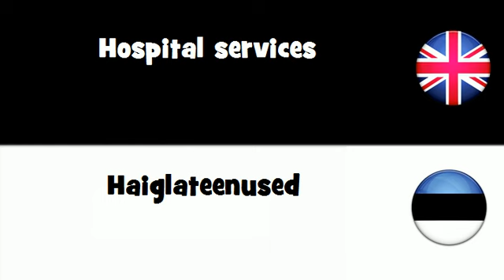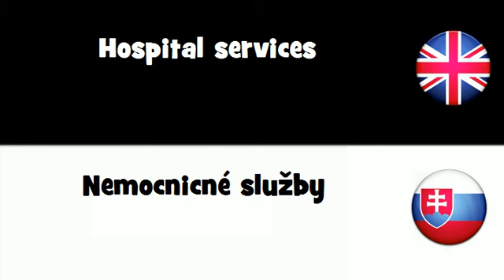SAY IT IN 20 LANGUAGES = Hospital services